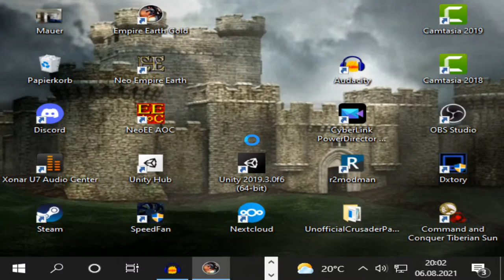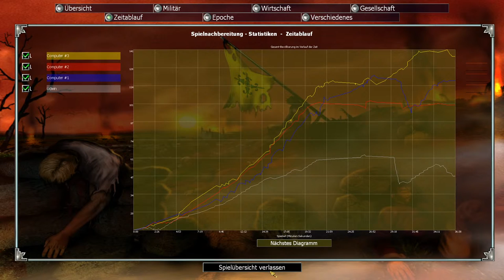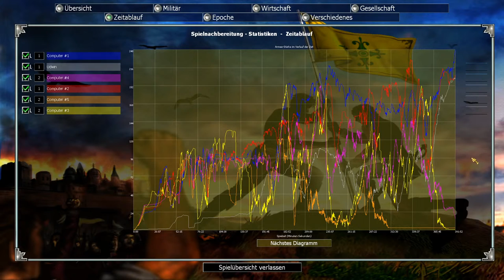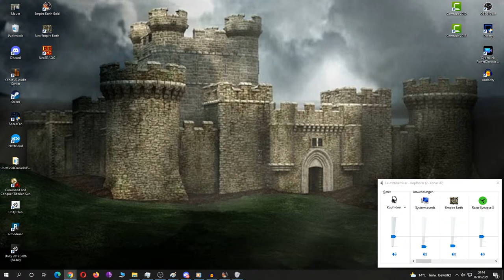Endlich mal wieder Empire Earth! - Livestream Abend!